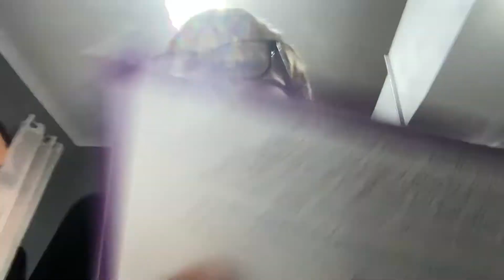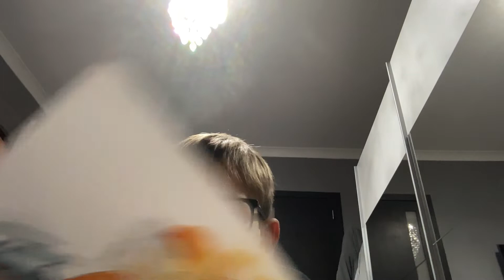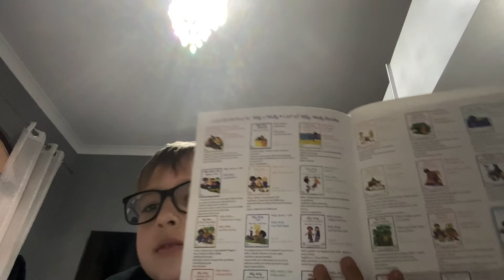Milly,Molly u s-serduq